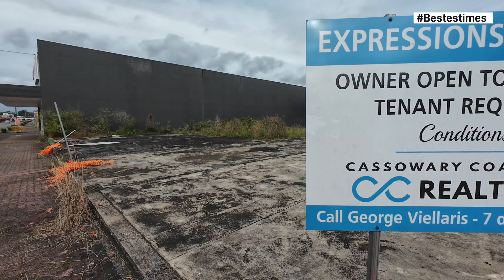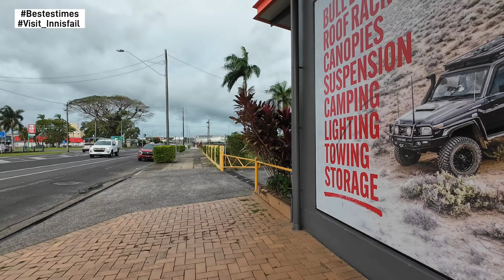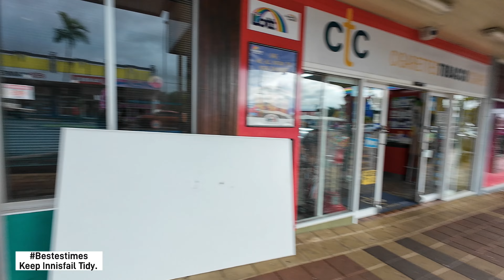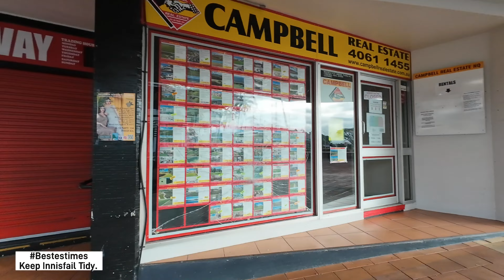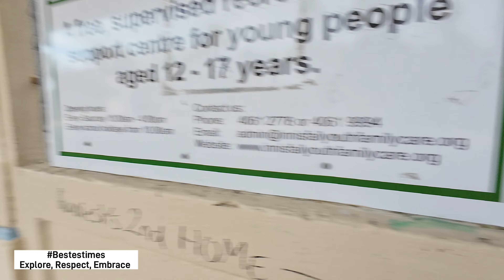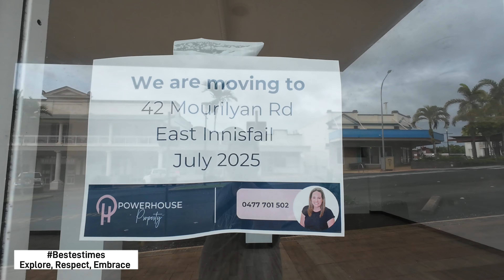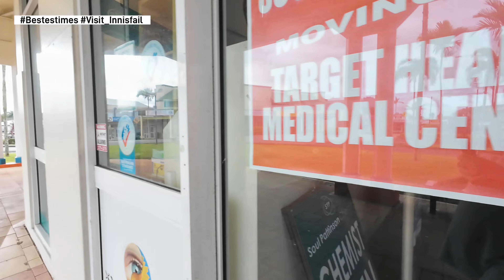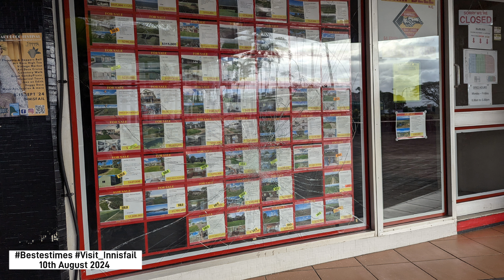Innisfail Today Pt 1 - 10th August 2024 (Innisfail Queensland Australia).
Bestestimes Capturing History.

Walk Tubers I watch regularly (Tell them Bestestimes Sent you) - Highly Recommended

(Information Correct at time of recording this Video).